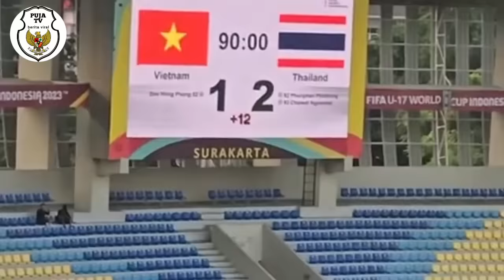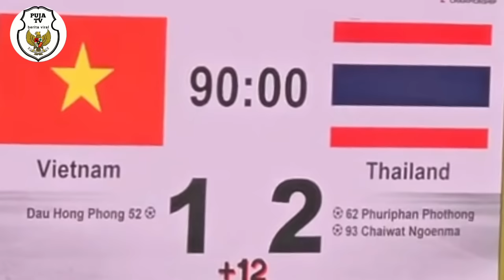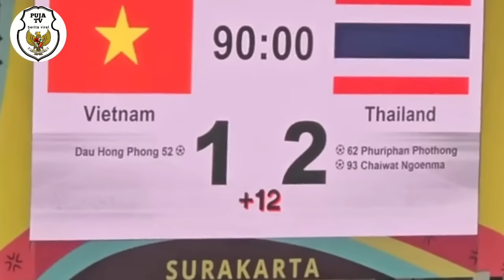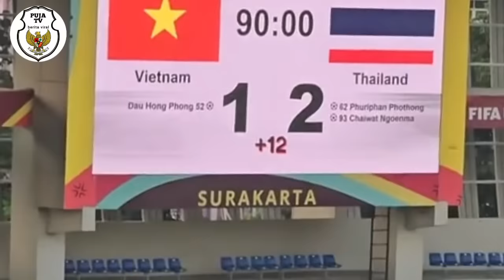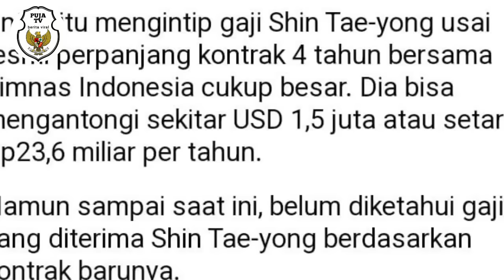HASIL PERTANDINGAN IDN VS AUSTRALIA GHOLY CETAK GOL ALA PARADES STY KOMENTAR BEGINI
👉 SETIAP PAGI DAN SORE KAMI UPLOAD VIDEO BERITA TERBARU TIMNAS INDONESIA
    PUJA SELEB TV merupakan channel yang menyajikan konten berita harian yang sedang trending. Baik berita video viral tik tok, gosip artis, dan politik. Kami berupaya menyajikan video yang mudah dipahami oleh penonton.

🚫 DILARANG REACTION BERITA INI UNTUK DI UPLOAD DI YOUTUBE DAN MEDIA LAINNYA.
JIKA NEKAT KAMI AKAN MENINDAK TANPA MEMBERITAHU ANDA.